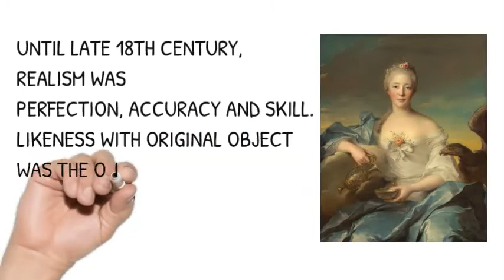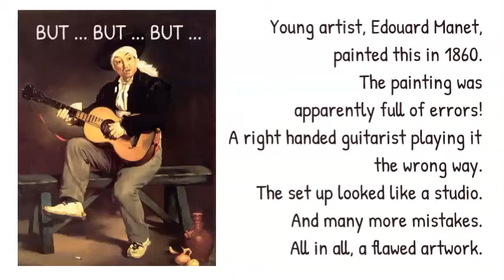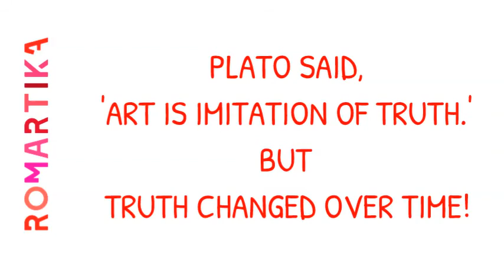Romartika- Realism in ART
About Romartika-art decoded-
Romartika is a platform to celebrate art and artists.
 We provide several tools to curate suitable artworks. The first of it's kind rating system in Romartika, subjects artworks to public review and filters out good artworks.